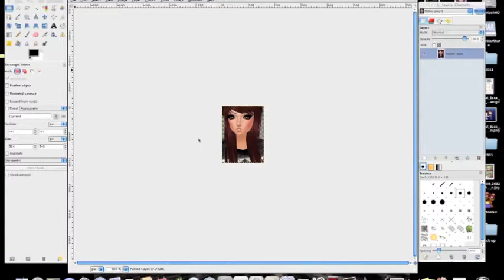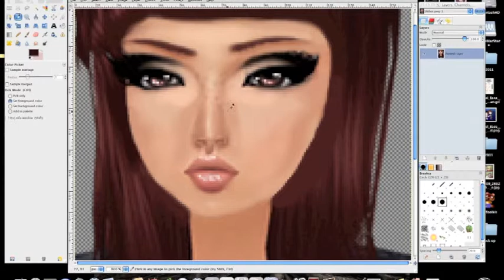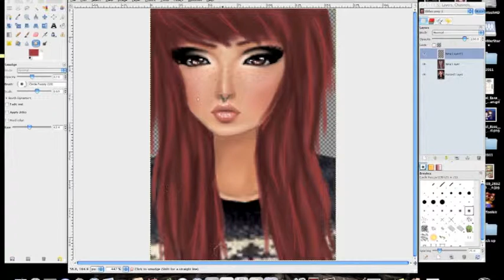Speed painting ++New++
Speed painting for Slither@imvu